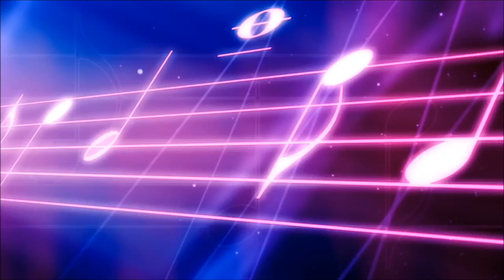Remo Anzovino - Giverny rapsody - Water Lilies of Monet (OST) 2019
Remo Anzovino
Giverny Rapsody
Water Lilies of Monet (OST) 2019

Все треки на нашем канале в Telegram. Напишите редактору за подпиской в мир прекрасной музыки. Открытое сообщество здесь: